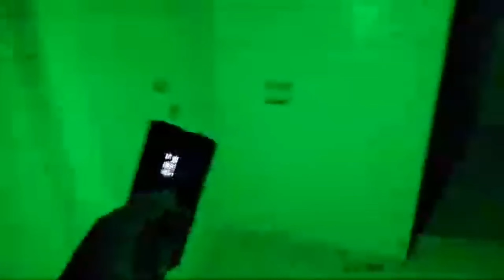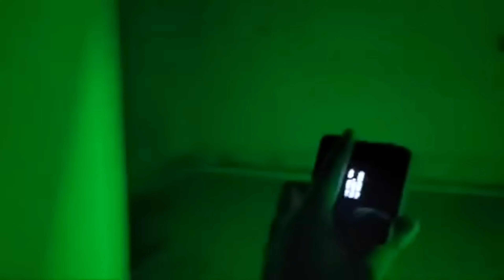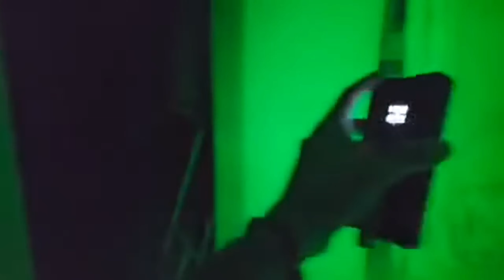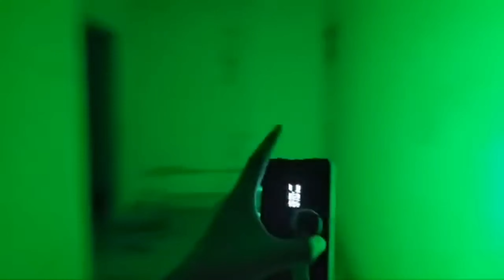Ella murió en su casa sola y triste.